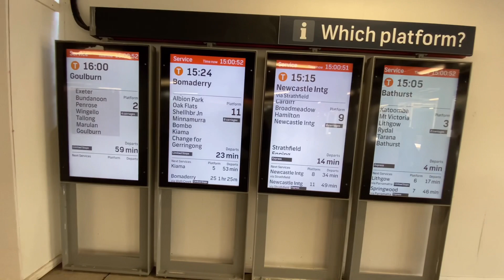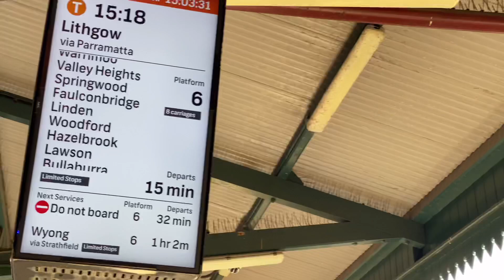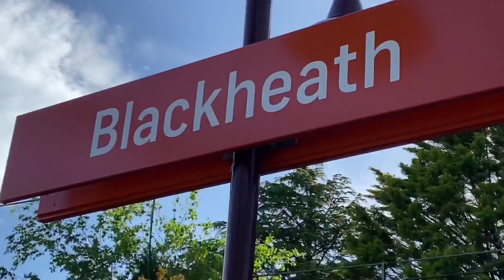FIRST HOLIDAY THIS YEARS SYDNEY TO BLACKHEATH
Perjalanan Dan suasana liburan di blackheath nsw